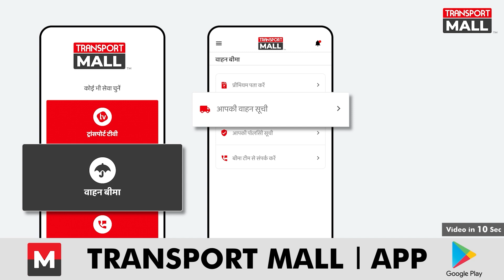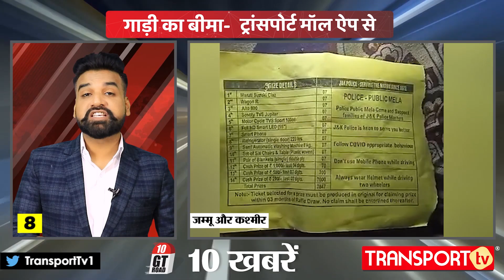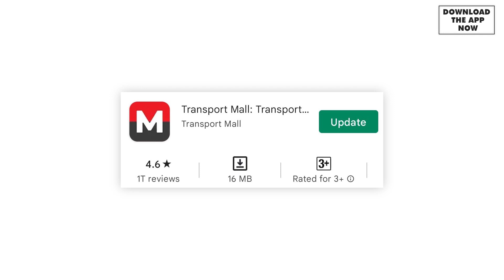Driver की दरियादिली को सलाम, टोलकर्मी सोते हैं, Police करती है वसूली - TRANSPORT TV | V-1929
1. डंडा मारकर तोडा हांथ
2. गाड़ी पलटी , रोड पर ज़रा सावधान
3. टोल कर्मियों की कब खुलेगी नींद
4. पर्यटकों से भरी बस पलटी, एक की मौत
5.  इस संघ ने उठाया बड़ा कदम
6 यहाँ चल रही है ठगी
7. होटल पर खड़ी गाड़ी , डीजल चोरी
8. अब लक्की कूपन के नाम से वसूली
9. मिट्टी खिसकने से हुआ हादसा
10. अपने लिए जिए तो क्या जिए !